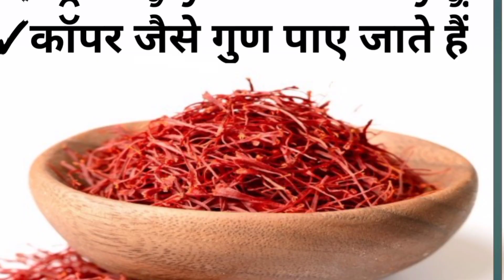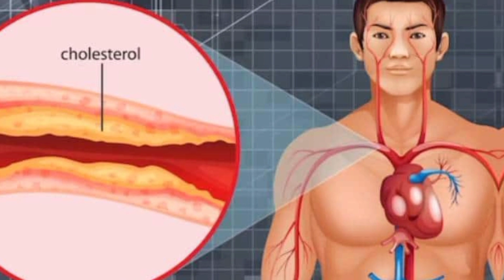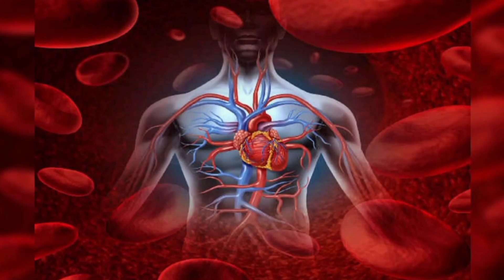दूध में केसर मिलाकर करें सेवन शरीर को मिलेंगे गजब के फायदे, केसर वाले दूध पीने के एक नहीं अनेक फायदे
दोस्तों इस वीडियो में, मैं आपको केसर वाले दूध पीने के फायदे बताने जा रहा हूं, अगर हम दूध में केसर मिलाकर पीते हैं तो इससे हमारे शरीर को गजब के फायदे मिलते हैं, इन फायदे के बारे में, मैं आपको इस वीडियो में जानकारी देने जा रहा हूं, वीडियो अच्छी लगे तो लाइक और सब्सक्राइब जरूर करें धन्यवाद.
.Hindi knowledge NP...…
             your query:-
*kesar Milk benefits
*kesar dudh ke fayde
*kesar dudh
*saffron milk benefits
*kesar doodh
*kesar doodh benefits
*kesar doodh ke fayde
*kesar doodh ke sath kaise piye
*kesar doodh ke sath peene se kya hota hai
*kesar doodh ke sath khane se kya hota hai
*kesar aur dudh peene se kya fayda hota hai
*kesar aur dudh lagane se kya hota hai
*doodh kesar ke fayde
*dudh mein kesar ke fayde
*doodh me saffron ke fayde
*dudh m kesar peene ke fayde
*dudh aur kesar ke fayde
*dudh aur kesar peene se kya hota hai
*dudh aur kesar chehre par lagane se kya hota hai
*dudh aur kesar peene ke fayde
*dudh aur kesar lagane se kya hota hai
*dudh aur kesar khane ke fayde
*konsa kesar acha hota hai
*kesar kitne mahine tak khana chahie
*original kesar ki pehchan kaise kare
*kesar pregnancy mein kab khana chahiye
*saffron milk during pregnancy hindi
*kesar milk benefits during pregnancy in hindi
*saffron milk benefits in pregnancy
*saffron milk benefits in hindi
*saffron milk benefits for skin
*drinking saffron milk everyday benefits
*turmeric saffron milk benefits
*dudh ke sath kesar peene se kya hota hai
*dudh ke sath kesar khane se kya fayda hai
*dudh ke sath kesar kaise piya jata hai
*kesar ke saath doodh peene ke fayde
*kesar or dudh ke fayde